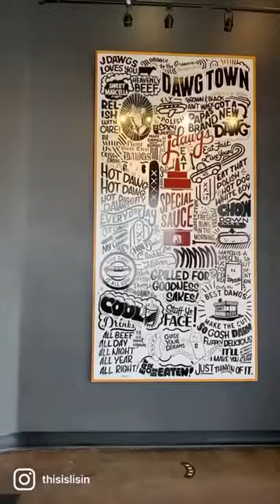A restaurant just sells hotdogs 🌭 | Utah Food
hotdog restaurant in Utah!